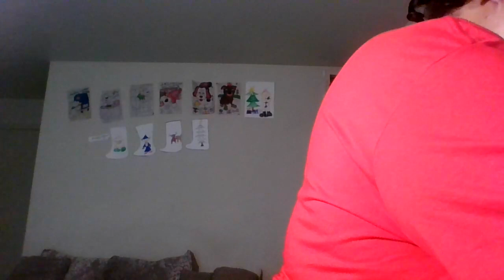THIS IS VLOGMAS VIDEO 16 AND A.CHRISTMAS MAKE UP TUTORIAL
THE NAME  OF THE MAKEUP  BRUSHES I USED  POWER  BRUSHES  THE  USED  L.A  COLORS BEAUTY WAY